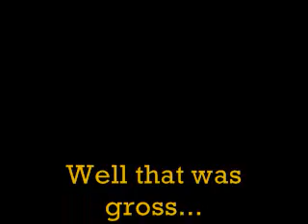The Half Dead Gopher (Not for weak stomacks!!)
This is a Gofer we stumbed on flying our kites! PLEASE NOTE: this is really grose. so if you have a weak stomack you may not want to watch!